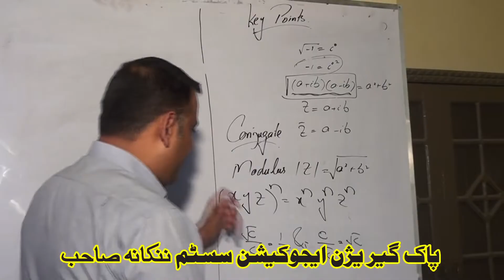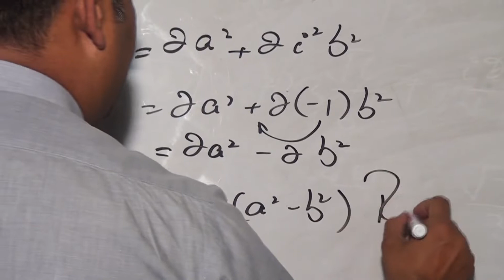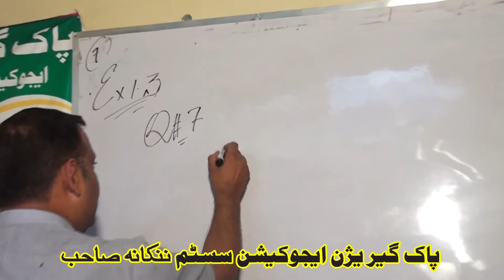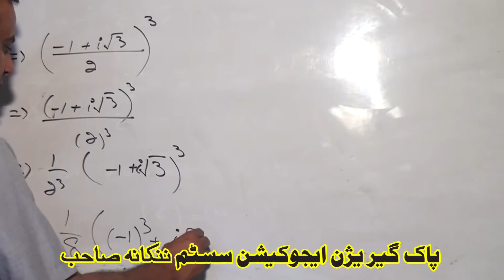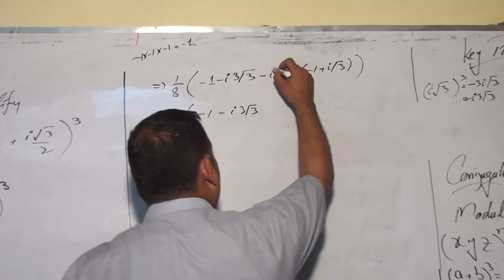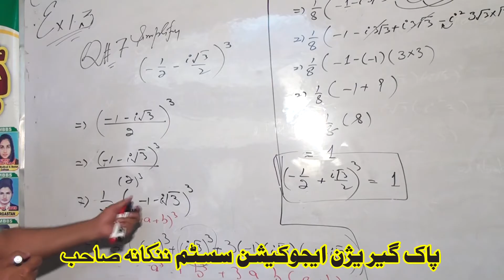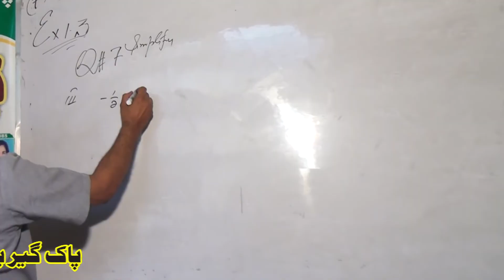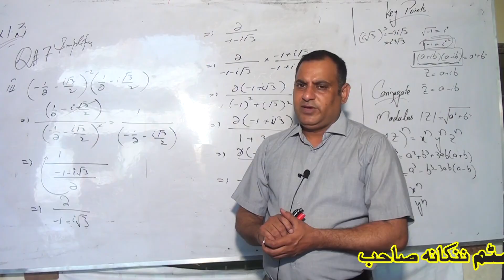MATH 11TH CLASS, CH# 1 EXERCISE NO 1.3 QUESTION 6,7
MATH 11TH CLASS, CH# 1 LECTURE # 7,EXERCISE NO 1.3 QUESTION 6,7